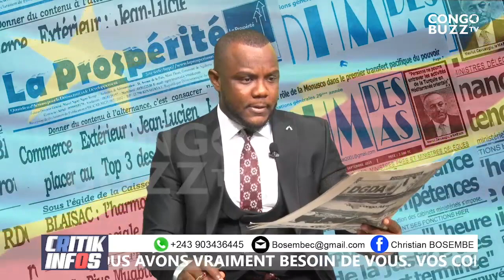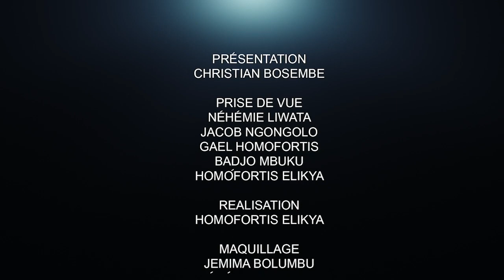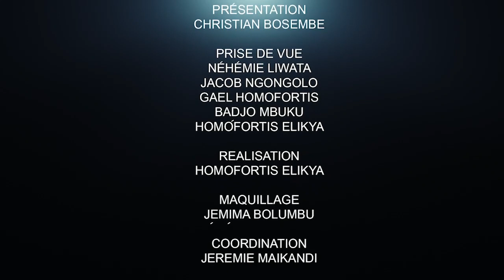CRITIK INFO 17.02.2022 JEAN-MARC KABUND DANS LES OUBLIETTES ??: LE SORT DE FRANÇOIS BEYA SCELLÉ ??